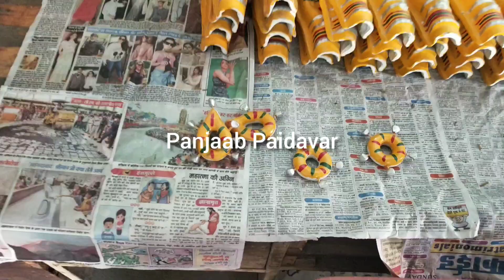ਮੌਡਰਨ ਜ਼ਮਾਨੇ ਦੀ ਸਭ ਤੋਂ ਵੱਧ ਮਾਰ ਮੱਧ ਵਰਗੀ ਤੇ ਗਰੀਬ ਪਰਿਵਾਰਾਂ ਨੂੰ ਪਈ ਆ। ਬੱਬੂ ਮਿਸਤਰੀ ਸਾਂਝੀ ਬਣਾਉਣ ਵਾਲਾ ਵੀਰ